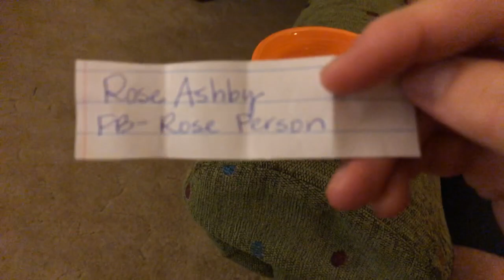Drawing for the Monstera adansonii 🌱😆👏